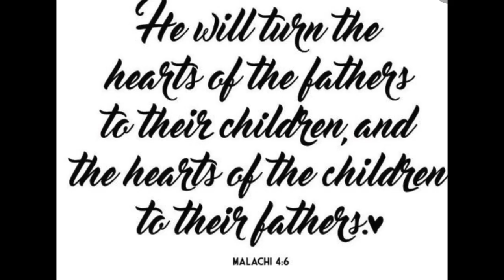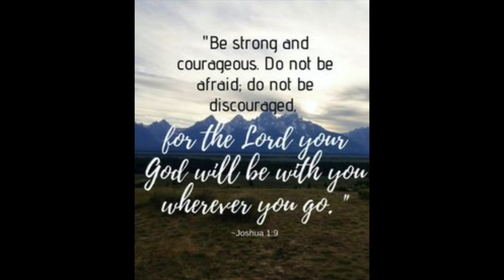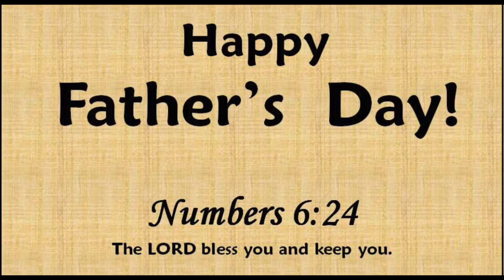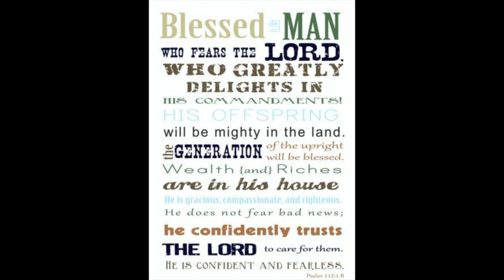Father's Day Slideshow 2020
God will turn the hearts of fathers to their children, and the hearts of the children to their fathers. HE is the good, good FATHER.